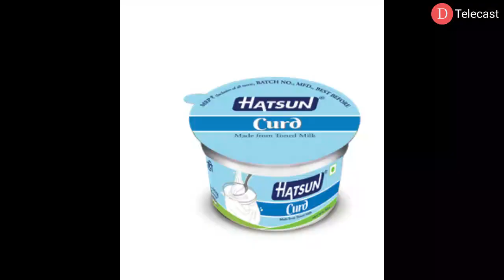Aval vadai - அவல் வடை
Hi friends,

This video will explain how to make Aval vadai - அவல் வடை, also this is very tasty and attractive.